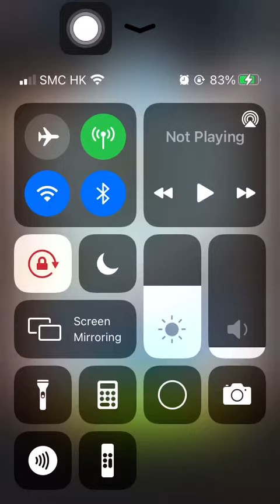Stage 1487 Aggretsuko: Short timer Strikes Back! 烈子 Puzzle Gameplay